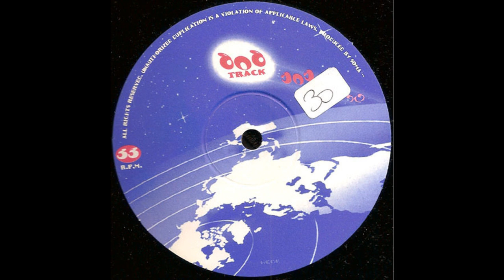Soma - Untitled (Acid Techno 1997)